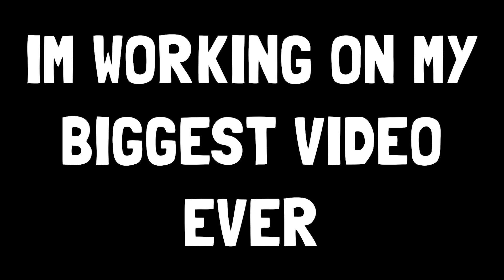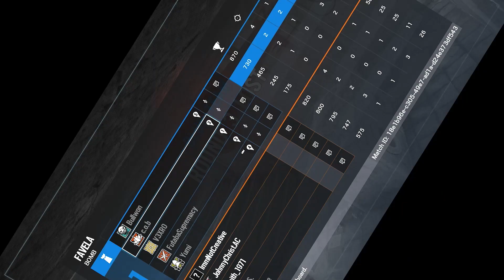if you laugh you owe me $1,000,000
If you laughed you owe me $1,000,000. If you didn't... sorry...
comment your favorite pop-tart flavor if you see this